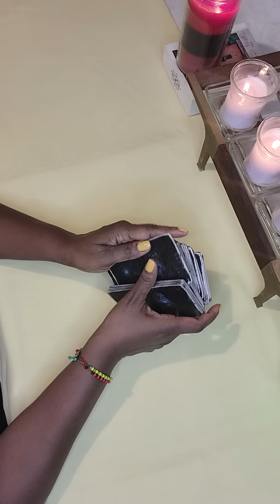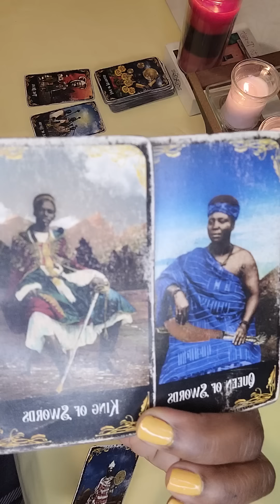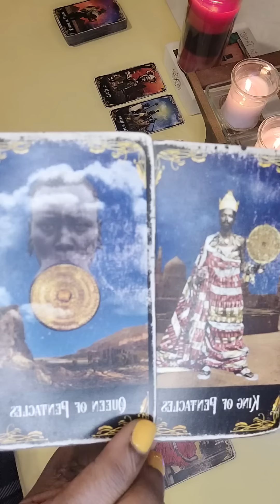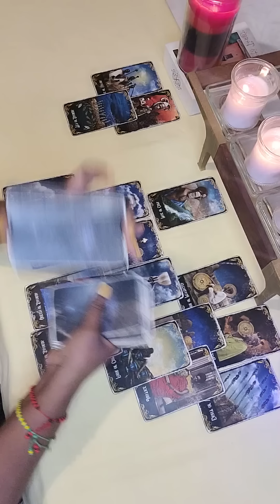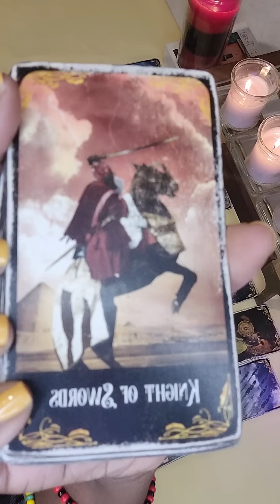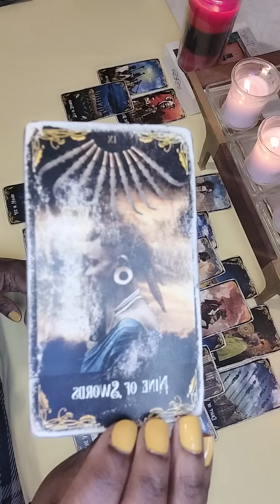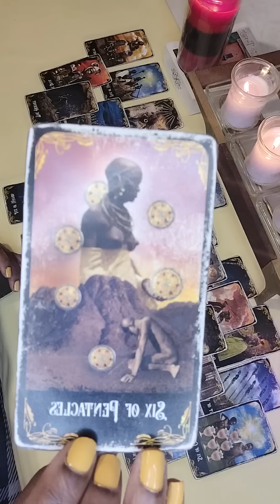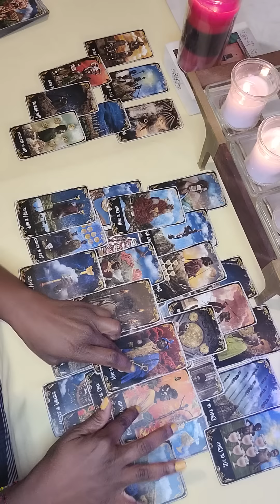YOU CAN DO ALL THINGS THRU CHRIST JESUS EXCEPT PLAY ME🙄SPIRIT SAYS...🧿 24/7 & 365 😇